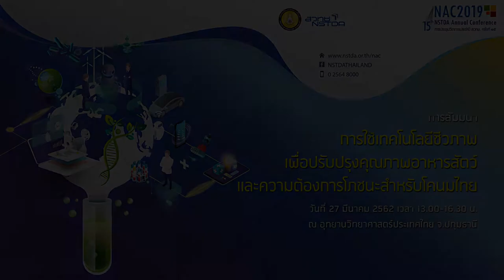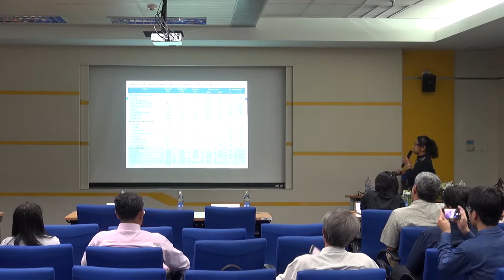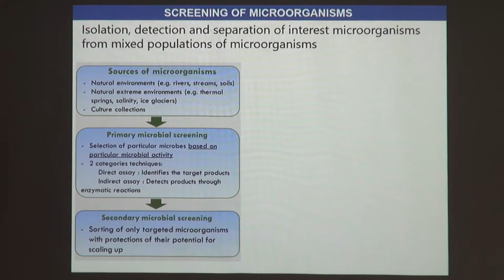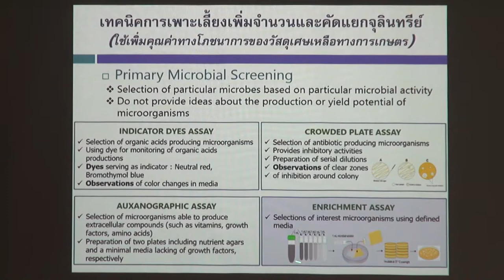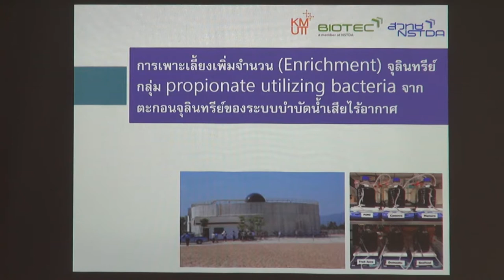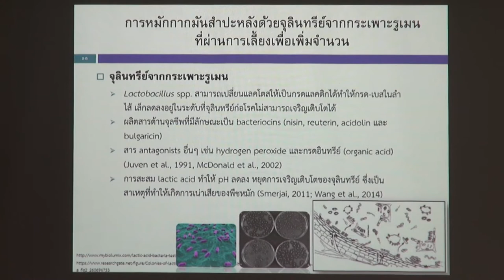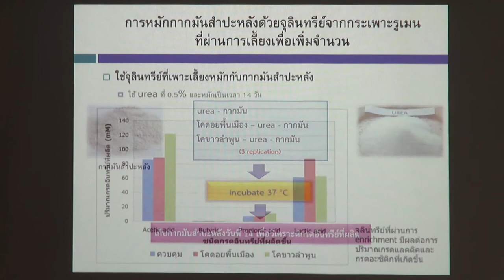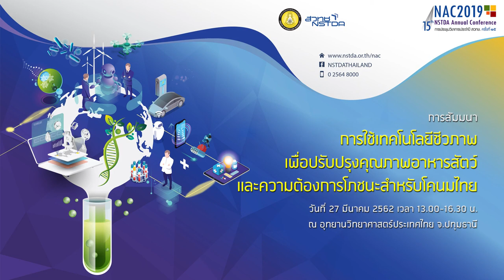การใช้เทคโนโลยีชีวภาพเพื่อปรับปรุงคุณภาพอาหารสัตว์ และความต้องการโภชนะสำหรับโคนมไทย (1/6)